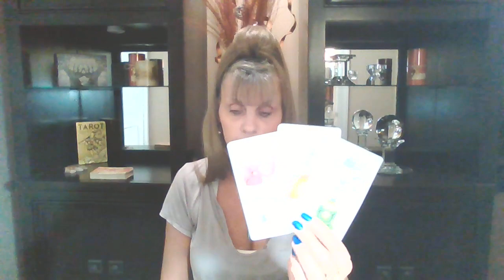SCORPIO♏ LOVE💖TAROT MAY 23-24 "EXPRESSION OF THE HEART: FINDING PEACE & RECAPTURING LOVE"💖💖💖